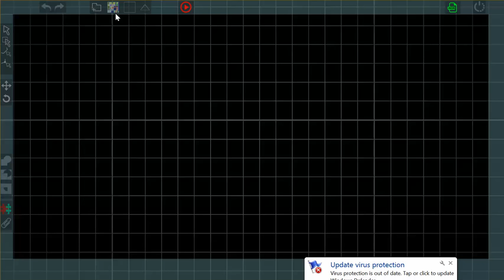Rectilinear layout solver